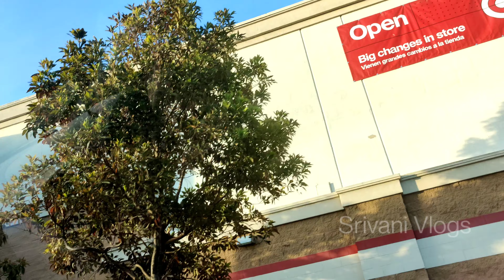ఏదో అనుకుంటే ఏంటో అయింది🚪తన్నడం నేర్చుకుంది అప్పుడే🙄 |Before & After Food👶 |Friends |పాస్తా | Target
@Naina Reddy
This Video is all about our long weekend fun😊😊😊
Srivani Vlogs